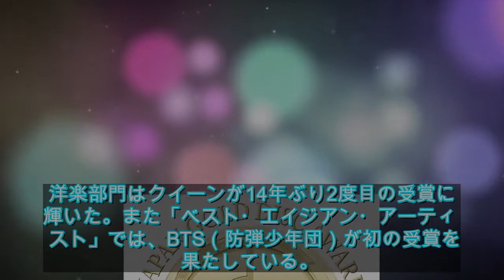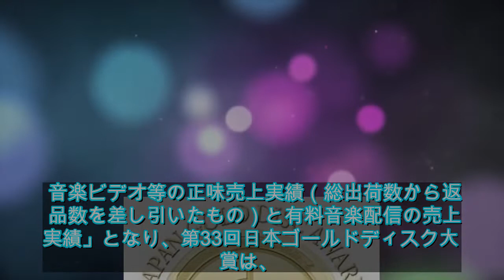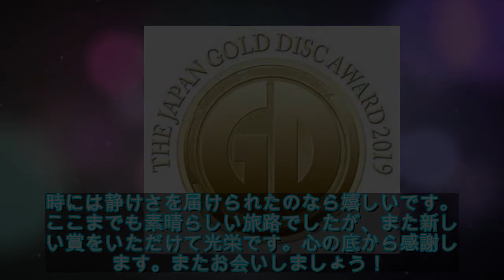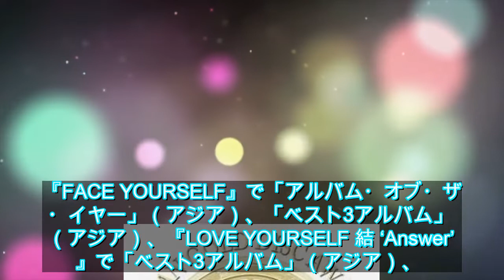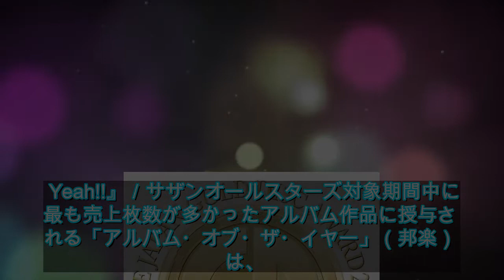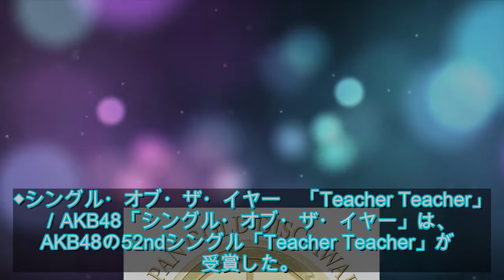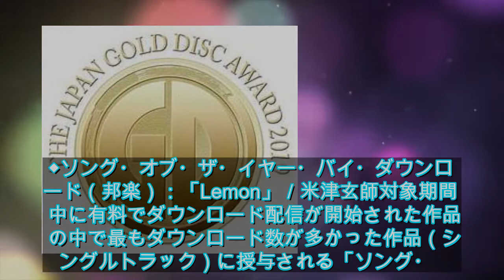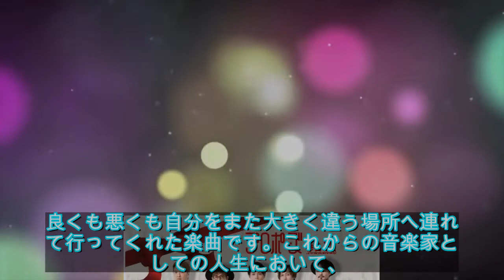「第33回日本ゴールドディスク大賞」、発表 - ライブドアニュース